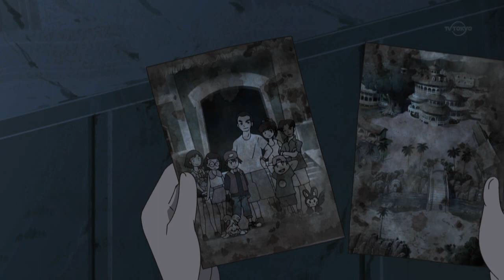el mayor plot twist de Pokemon (Anime) | El hijo de Burnet y Kukui Nace (mega spoiler capitulo 37)